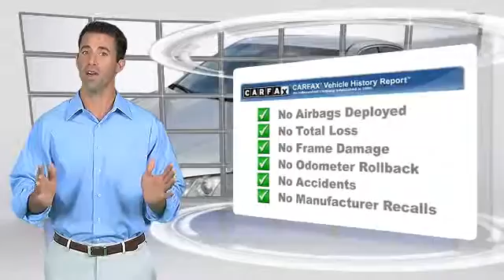Used 2007 Toyota Camry LE - ODESSA, MIDLAND, CARLSBAD, LUBBOCK, ANDREWS, ARTESIA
Permian GMC

2007 Toyota Camry LE

$10,842

Color: SILVER
Engine: 4 - CYL.
Transmission: AUTOMATIC
Miles: 89125
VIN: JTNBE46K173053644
Stock: 14T243A

This vehicle features: FRONT WHEEL DRIVE, CENTER ARM REST, CENTER CONSOLE, CHILD RESTRAINT SEAT, CURTAIN AIR BAGS, DUAL FRONT AIR BAGS, KEYLESS ENTRY, LOW TIRE PRESSURE WARNING, MP3 CAPABILITY, POWER DOOR LOCKS, POWER MIRROR, POWER WINDOWS, REAR SIDE AIR BAGS, RECLINING SEATS, STEERING WHEEL AUDIO CONTROLS, TELESCOPIC STEERING WHEEL, TILT WHEEL, WINDOW LOCK

PERMIAN GMC, PROUDLY SERVING ODESSA, MIDLAND, CARLSBAD, LUBBOCK, ANDREWS, ARTESIA, AND SURROUNDING NEW MEXICO LOCATIONS. THIS SILVER 2007 Toyota CAMRY IS EQUIPPED WITH A 2.4L DOHC MPFI VVT-i 16-valve 4-cyl engine, AUTOMATIC TRANSMISSION, AND RECEIVES AN ESTIMATED 24 City/33 Hwy MPG.

[DFIN:3:3209634:A:1226:0B69AD45:2061d8ed23233885c3ff44af250d3695]